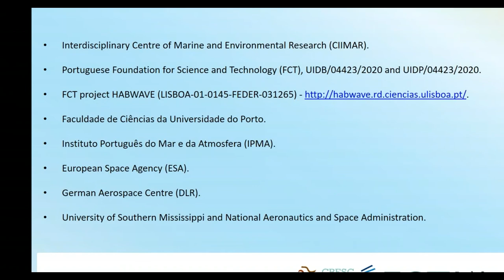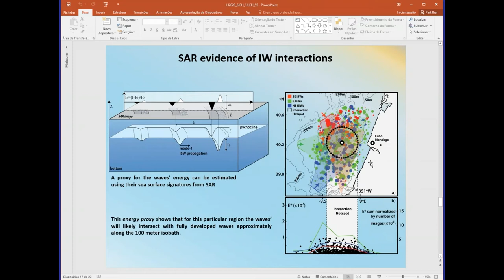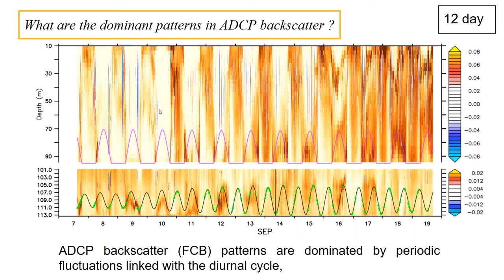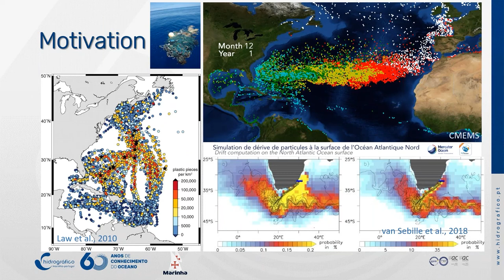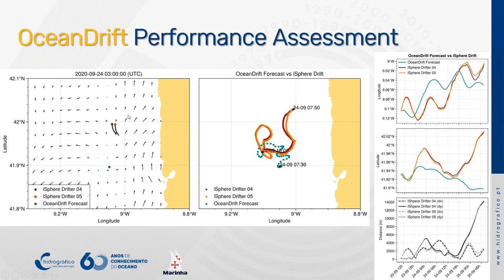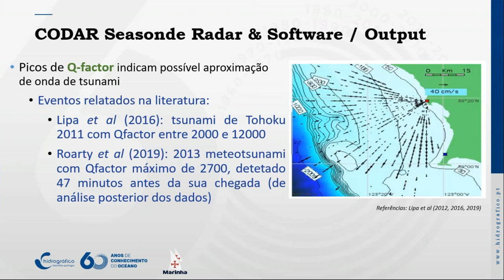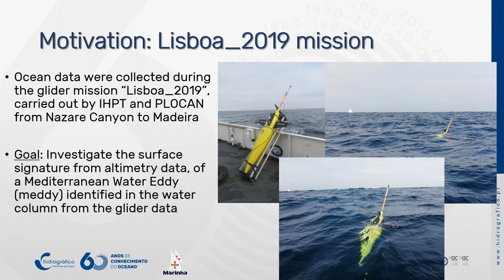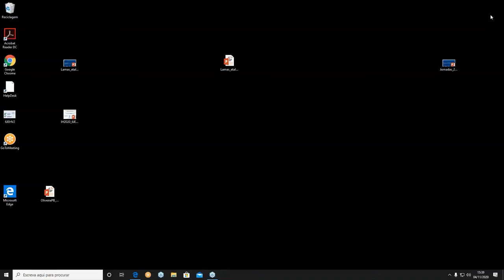Auditório 2 04nov OC1 Oceanografia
Comunicações:
• SAR observations of internal solitary waves off the portuguese coast: nonlinear interactions;
• Mid-shelf internal wave activity off Figueira da Foz in september 2019;
• Oceandrift – forecasting the drift of objects in the ocean;
• Application of high frequency (HF) radar technology in the detection of tsunamis;
• On the synergy between remote sensing and glider observations to investigate the ocean dynamics.